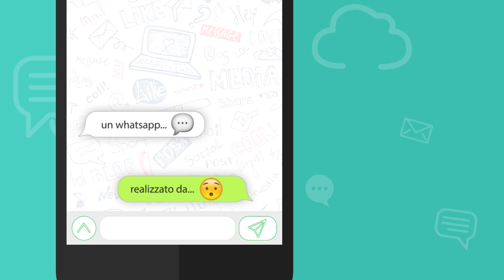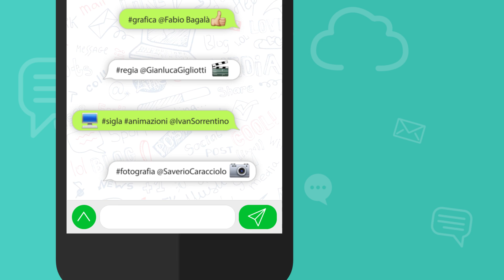Il WhatsApp di...? - Pasquale Motta - 31-03-2018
IL WHATSAPP DI... Pasquale Motta [Direttore Responsabile LaCnews24.it] - Nell'ultimo Consiglio Regionale la sensazione più chiara è stata quella della "stanchezza", dal fronte della maggioranza quanto dall'opposizione. Questo dovrebbe far riflettere tutte le forze politiche ma soprattutto il presidente Oliverio.